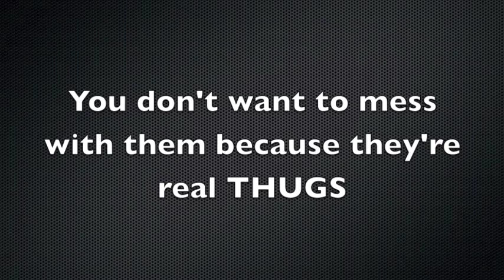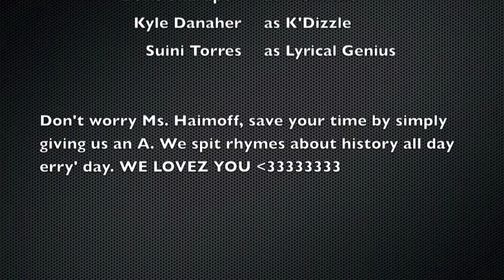Columbian Exchange (Historical Rap)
B'Shizzle and K'dizzle spittin rhymes like it's no big deal